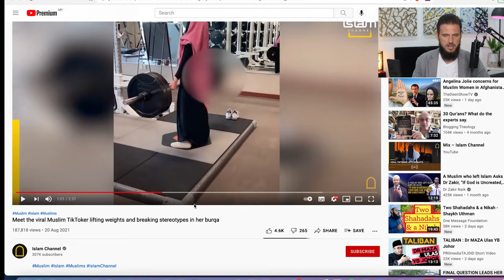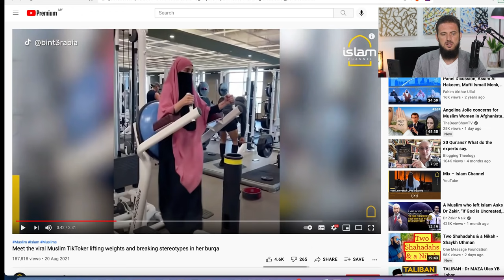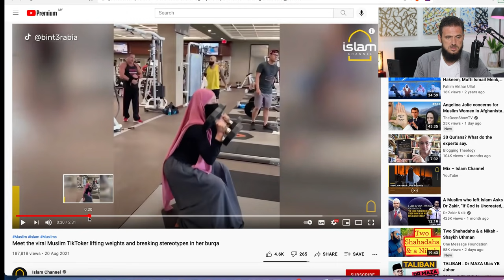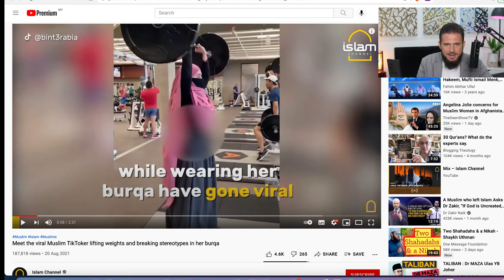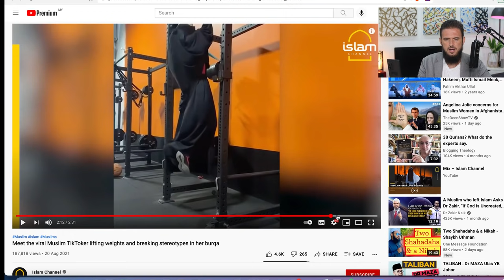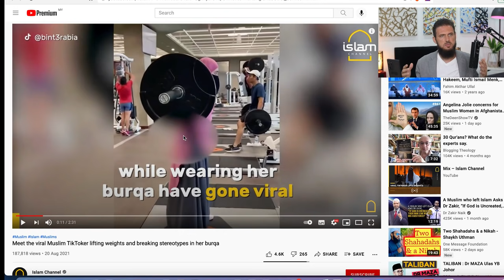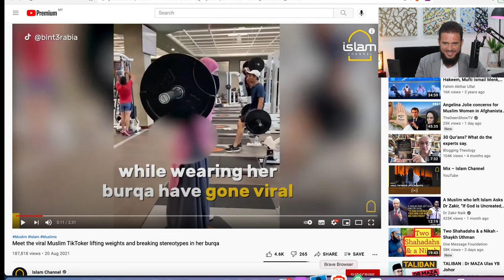Meet the viral Muslim TikToker lifting weights?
YOU can get the reward and help ME educate and give dawa to people around the world

You want to send some BITCOIN?

Depression? Anxiety? Sexuality Problems? Fatawa? (With Qualified Shaikh)

Become a REAL MAN and Support Group for Men ONLY - Join the Muslim Alpha Men Society